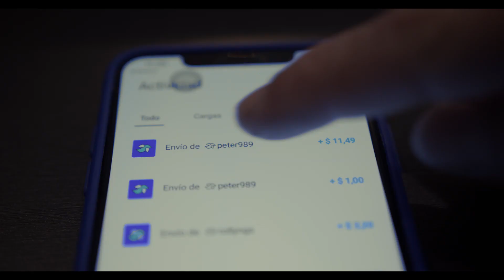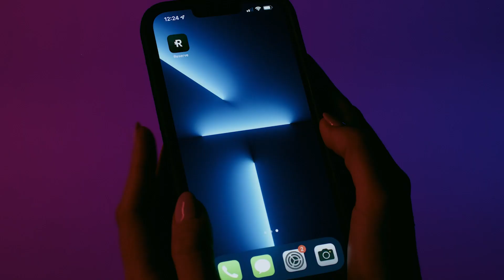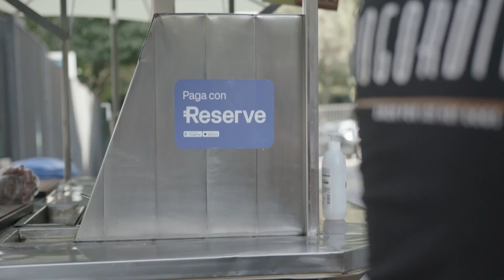Davos 2023: Reserve Protocol x Mobilecoin discuss the asset-backed stablecoin eUSD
eUSD is the first stablecoin launched on the Reserve Protocol, available on the Moby app, offering global transactions with 1:1 secure backing, decentralized governance, and a fraction of transaction costs.

Moderated by Diana Barrero Zalles, Head of Research and Sustainability at the Global Blockchain Business Council, and with speakers:

- James Glasscock, Head of Ecosystem at Reserve Protocol
- Brady Forrest, Head Of Business Development at MobileCoin

eUSD on the Ethereum blockchain is an asset-backed currency, with a 1:1 backing of a diverse range of assets, with decentralized governance and overcollateralization provided by RSR stakers.

Bridged to the MobileCoin blockchain, it allows global transactions within five seconds, with fees of $0.0026 regardless of size.

A global currency should be backed by a diverse, on-chain, non-political, inflation-beating basket of assets.

Let's stop inflation, reduce global barriers, and starting build the future, with asset-backed currencies.